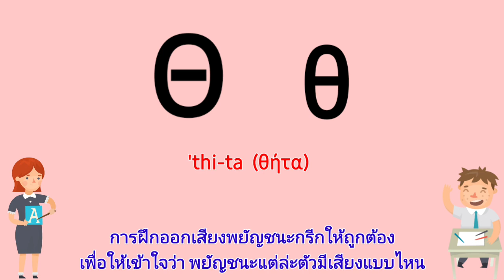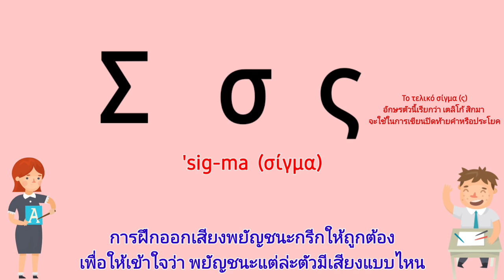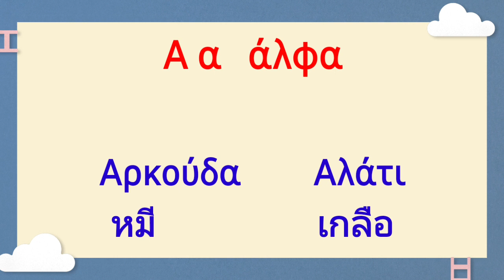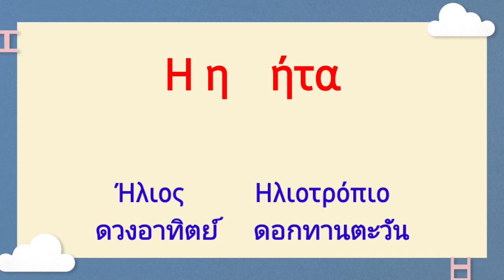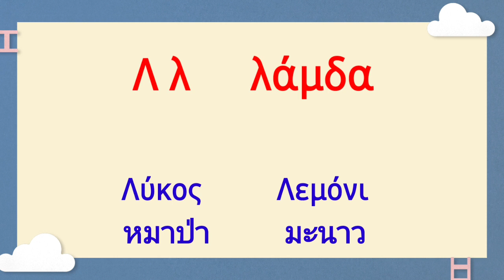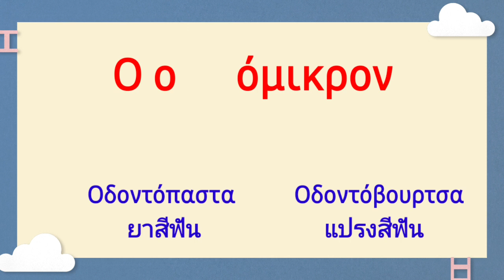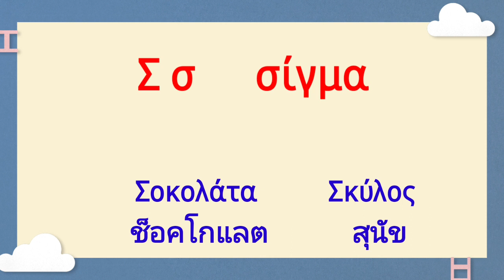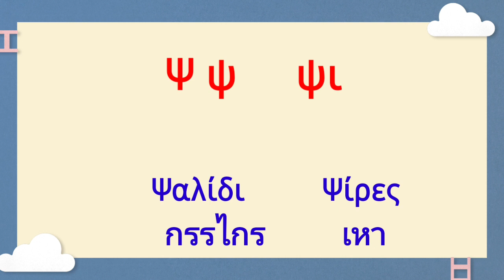พยัญชนะภาษากรีก Greek-Thai Lesson ฝึกหัดอ่านออกเสียง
ติดตามเป็นกำลังใจให้พวกเราได้อีกหนึ่งช่องทางที่ Facebook

เรียนรู้คำศัพย์ ไทย-กรีก Thai-Greek lesson

พบปะ-พูดคุยกับคนไทยในกรีซ

เรียนรู้ภาษากรีกไปด้วยกัน

แนะนำสถานที่ท่องเที่ยวในกรีซ

อาชีพคนไทยในกรีซ

ขอบพระคุณ ทุกกำลังใจในการติดตาม และรับชมนะคะ 🙏❤